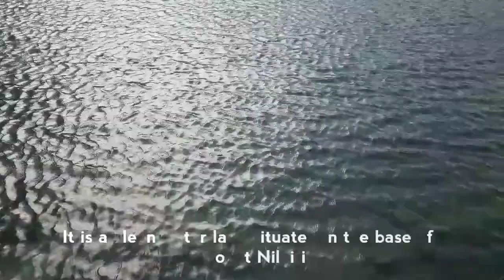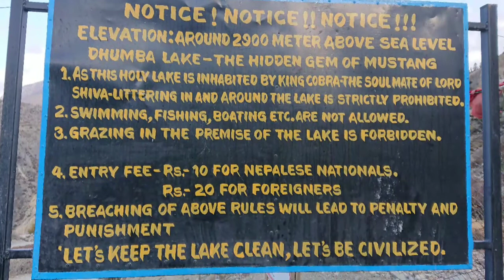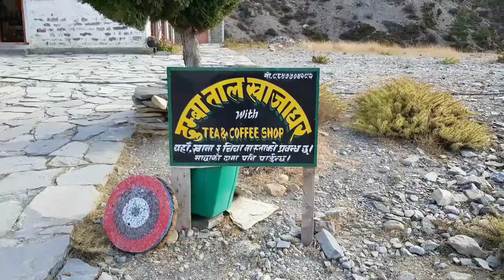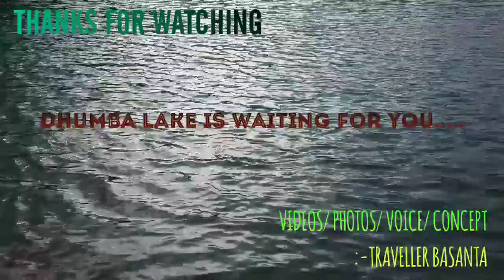Dhumba lake : The hidden gem of Mustang, Nepal || Traveller Basanta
The brief introduction of the hidden gem of Mustang:- Dhumba Lake of Nepal by Traveller Basanta.

Music/editing :  FilmoraGo app